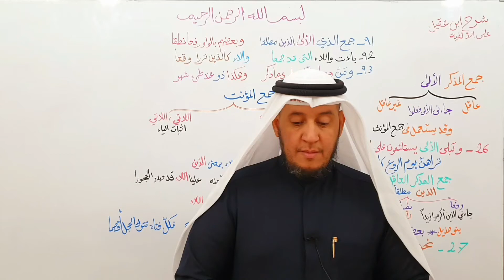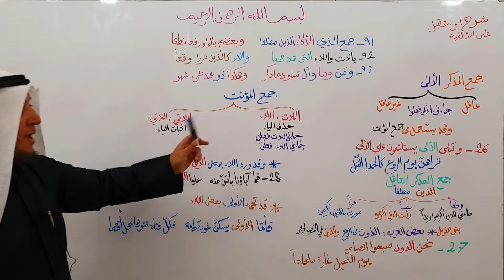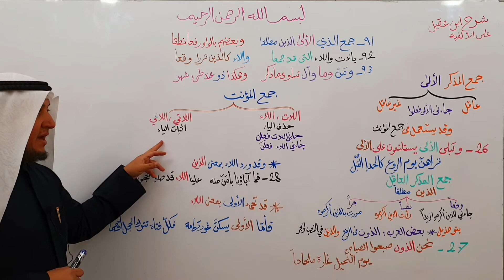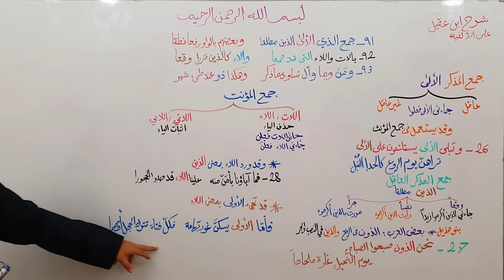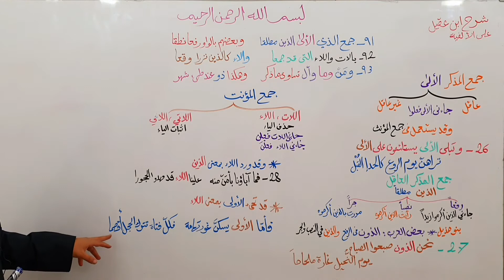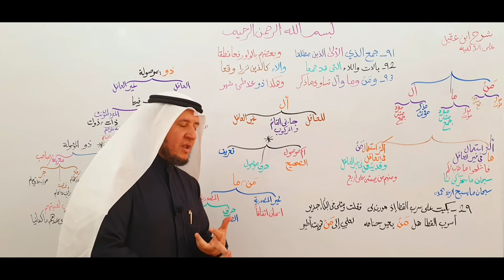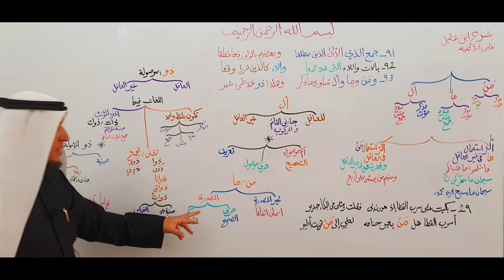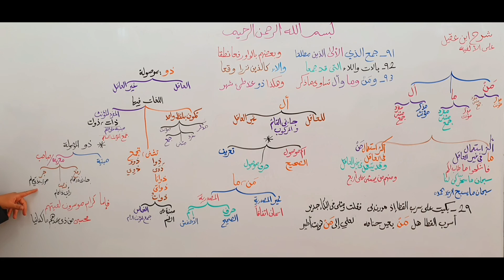شرح ابن عقيل (91-93 ) 24